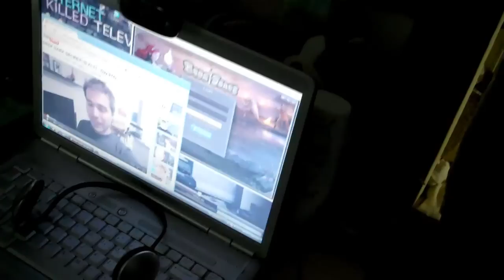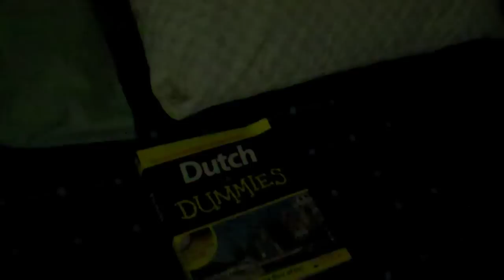Bad news. Vlog #7